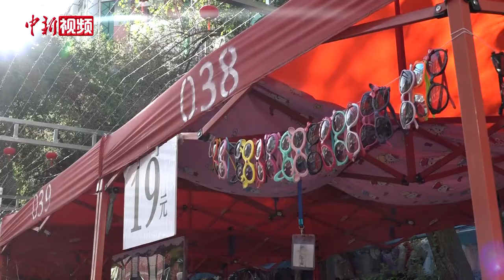乌鲁木齐“分享集市”：优先为低收入人群提供就业机会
自5月以来，乌鲁木齐市各区、县在严格落实常态化疫情防控措施的前提下，为促进消费、激活市场，陆续开办了10余个分享集市、百姓市场等，为市民提供平价商品、闲置物品的交易平台，优先为低收入人群免费提供摊位，特别是为低保户、残疾人等提供了就业机会。